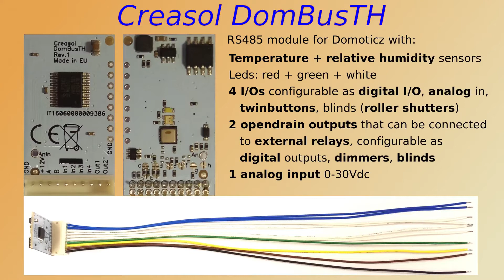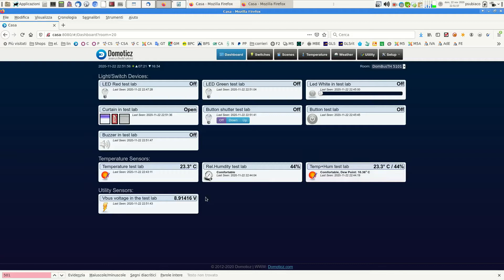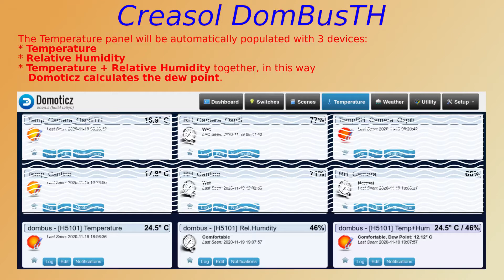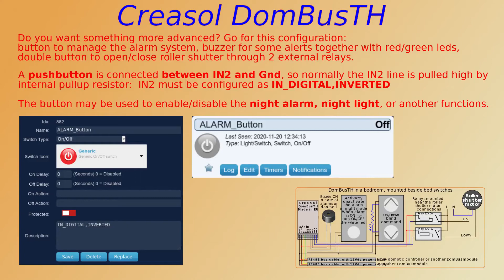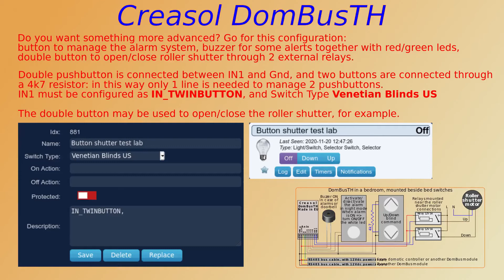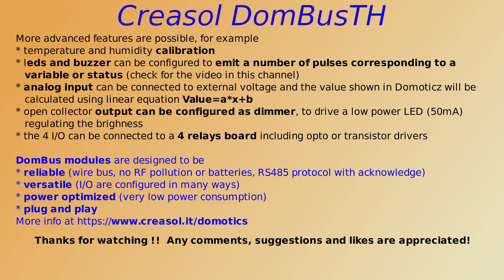Temperature and humidity sensor + 3 Leds + 7 I/Os for Domoticz: Creasol DomBusTH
Creasol DomBusTH is a module for Domoticz Home Automation System, RS485 bus, versatile and easy to configure.